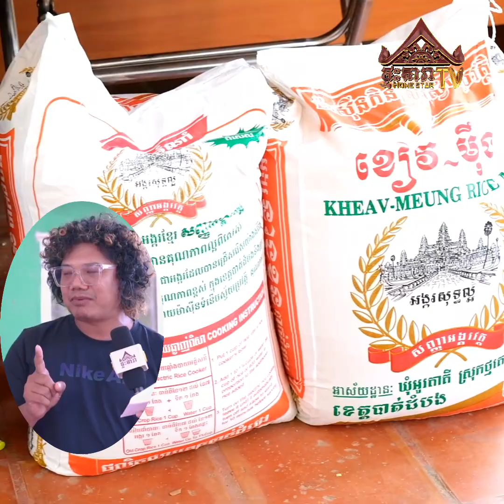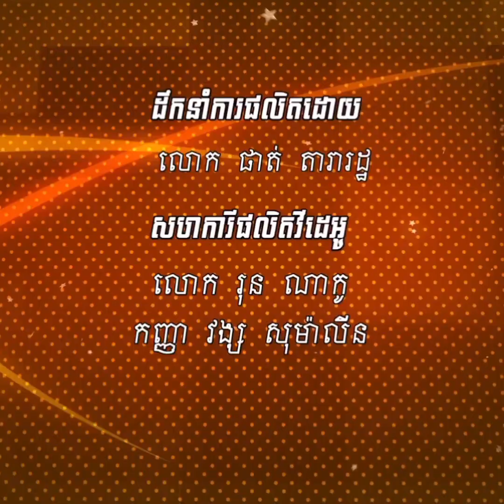មកដឹងពីសកម្មភាព សប្បុរសធម៌ នៅមណ្ឌលមែកឈើ